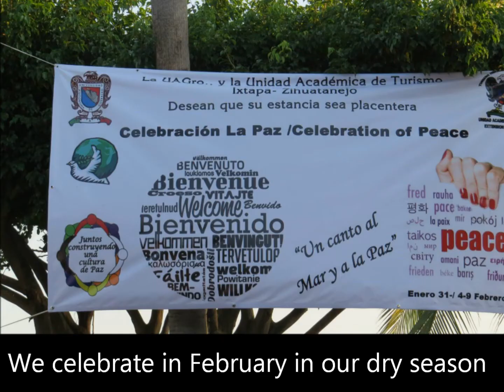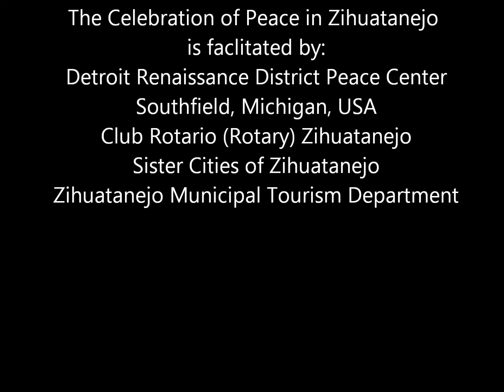Celebration of Peace in Ixtapa Zihuatanejo 2014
Annual peace celebration in Ixtapa Zihuatanejo, Guerrero, Mexico in support of the United Nations International Day of Peace.  Celebration is held in February during the dry season.  Special guest for 2014 was Liberato Bautista from the United Nations.  Over 1,000 people attended the event.